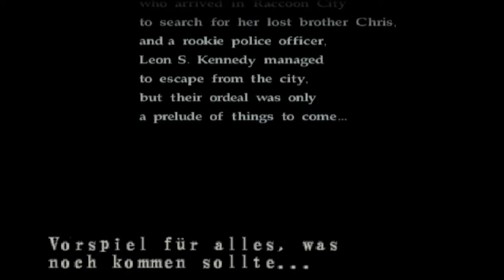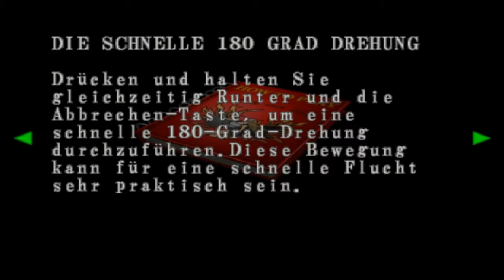Let's Play Resident Evil Code Veronica X (Blind/German) part 1 - neulich in einer Pariser Zelle